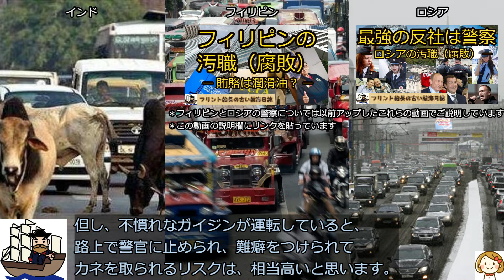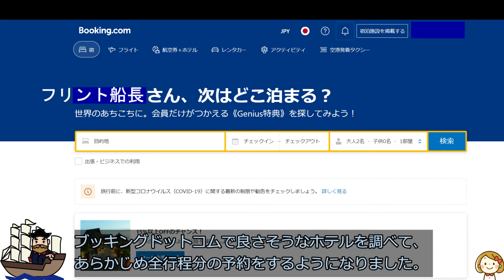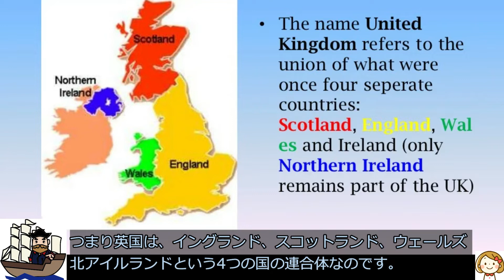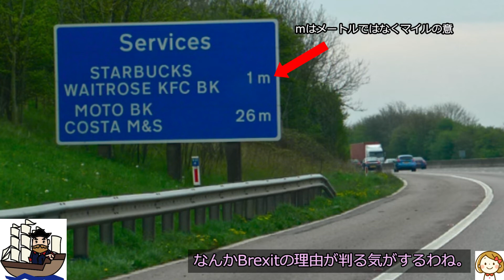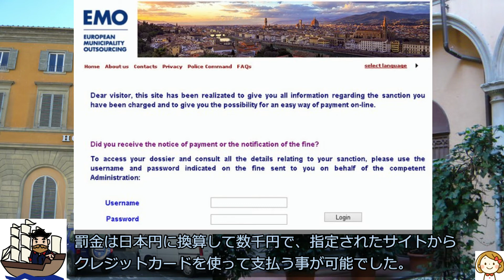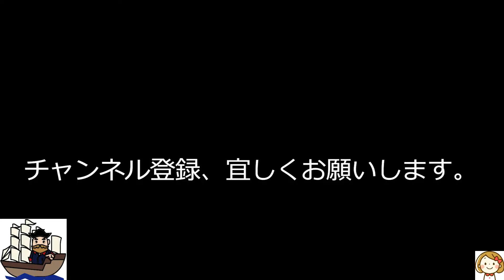日本語カーナビ･ガーミンで行く欧州レンタカー旅行（英国、スペイン、アイルランド、フランス、イタリア、ドイツ、チェコ、クロアチア）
【動画中で紹介した関連動画リンク】

今回は、以前にアップした動画"ドイツでの車の運転 -世界で唯一の速度無制限高速道路-"の最後で少し触れた、モスクワ駐在時代に休暇で度々行ったヨーロッパのレンタカー旅行について、お話ししたいと思います。これからヨーロッパをレンタカーで旅行しようと考えている方にも、この動画の情報を役立てて頂ければ幸いです。

私が2009～2013年の間にレンタカーで旅行した国は、英国、スペイン、アイルランド、フランス、イタリア、ドイツ、チェコとクロアチアです。

多くの日系企業では、発展途上国に派遣する日本人駐在員が当該国で車の運転をする事を推奨せず、運転手付のカンパニーカーを貸与します。私の場合は、ドイツとシンガポールでは自分で運転していましたが、インド、フィリピン、ロシアでは、運転手付のカンパニーカーがありました。

インド、フィリピン、ロシアの一般的な運転マナーは、確かに日本よりは悪いのですが、自分で運転する事が不可能なレベルかどうかは、微妙なところです。但し、不慣れなガイジンが運転していると、路上で警官に止められ、難癖をつけられてカネを取られるリスクは、相当高いと思います。また、万が一事故に遭った時の対応等まで考えると、運転はしない方が無難です。

そんな事で、私は2008～2014年までのモスクワ駐在時代、ロシア国内では一切運転しなかったのですが、休暇で西ヨーロッパに出た時には、よくレンタカーを借りて旅行していました。

その時に大変役立ったのが、以前の動画"ドイツでの車の運転 "の最後でご紹介した、日本語でガイドしてくれる海外用カーナビ「ガーミン」です。このカーナビを知ったのは、荒俣宏さんの本「日本語カーナビで行くヨーロッパ･レンタカー旅行完全ガイド◆イタリア篇◆」でした。現在であればスマホのグーグルマップのカーナビ機能を使えば良いのかもしれませんが、当時はまだそのようなサービスはありませんでした。初めてガーミンを使った時は、「ドイツに駐在していた時にこれがあったら、もっといろんな所に行けたのに」と思いました。

ガーミンを使い始める前、2009年に1回だけカーナビ無しで、英国をレンタカーで旅行したのですが、本当に大変でした。初日と最後のロンドン以外はホテルも予約しておらず、どの町に泊まるかも含めて、都度気分で決めました。というと格好良いのですが、実は目的地のホテルを予約してもそこに辿り着けるかどうか判らなかったので、そうせざるを得なかったのです。それはそれで楽しかったのですが、どこの街に行くにも基本昼前後に到着して、まずはホテルを確保するという作業が必要で、常にプレッシャーがありました。ホテルも当たり外れがあって、不愉快な思いもしました。

ガーミンで目的地にホテルを登録すれば、確実にそこに行けるので、ガーミンを使い始めてからは、ブッキングドットコムで良さそうなホテルを調べて、あらかじめ全行程分の予約をするようになりました。

レンタカーは専らエクスペディアを使って予約していました。エクスペディアのレンタカー予約サイトには英国版と米国版があったのですが、何故か米国版の方が格段に安かったので、ヨーロッパでレンタカーを借りるのに、米国版で予約していました。

ヨーロッパで車を借りる時の問題は、オートマチック車が少ない事でした。昔の日本もそうでしたが、ヨーロッパでは未だにマニュアル車が主流なのです。私は1986年に車を買い替えて以来、マイカーは常にオートマチックだったので、マニュアル車の運転には若干不安がありました。

2010年にスペインのアンダルシア地方を旅行した際、3泊4日という短い期間の旅行だった事もあり、予約しやすくてレンタル料も安いマニュアル車にしたのですが、左ハンドルのマニュアル車は思った以上に運転し辛く、大変後悔したので、その後は必ずオートマチック車を予約するようにしました。

私は日本で免許を取った1977年から1986年までは、マニュアル車ばかり運転していたので、なんとかなるかと思ったのですが、左ハンドルのマニュアル車の運転は思った以上に大変でした。右ハンドルの場合、シフトチェンジの際には右手だけでハンドルを持ちながら、左手でシフトレバーを握ってシフトチェンジします。左ハンドルでは当然これが逆になるのですが、左手だけでハンドルを持ちながら、右手でシフトチェンジすると、慣れていないせいで、どうしてもふらついてしまい、走行を安定させるのに苦労したのです。

レンタル料の安い小型車はマニュアル車しかないケースが多く、結果としてグレードの高い車を借りる事になったのですが、それでもレンタル料は1日あたり1万円以下で、リーズナブルでした。エクスペディアでは複数のレンタカー会社を比較して選択出来るので、安いところを選べたのも価格がリーズナブルになった一因です。

さてここからは、各国のドライブ事情についてお話しします。

先ほどお話しした通り、最初のドライブ旅行は2009年5月の英国で、ガーミン無しでした。午前中にロンドン市内のレンタカー店で、予約しておいたレンタカーを借りて、取り敢えず北を目指しました。スコットランドの首都エジンバラに行こうと思っていたのですが、1日の走行距離としては長くなりすぎるので、その手前のニューカッスルで一泊するつもりでした。ところがロンドン市内を抜けるのに道に迷ってしまって時間を取られ、ニューカッスルまで辿り着けず、相当手前のヨークで夕方になってしまい、そこで一泊しました。世界の中心ニューヨークの名前の由来となった街ですが、こんな偶然が無ければ訪れる事は無かったと思います。

ヨークに着いた時には、ホテルを予約するインフォメーションセンターが閉まっており、B&Bを何軒も回って、漸く空室を見つける事ができました。これに懲りて、以降の町では必ずインフォメーションセンターが開いている時間に到着し、そこでホテル予約をするようにしました。

翌日ヨークからエジンバラを目指し、途中イングランドとスコットランドの国境を通りました。英国の正式名称は"The United Kingdom of Great Britain and Northern Ireland"です。このUnited Kingdomは"連合王国"と訳されます。つまり英国は、イングランド、スコットランド、ウェールズ、北アイルランドという4つの国の連合体なのです。

特にスコットランドは独自の紙幣を発行するほど独立心が強いので、わざわざ仰々しく国境に表示をしているものと思います。スコットランドのみローマ帝国の覇権が及ばなかった事も、独立心が強い原因かもしれません。チャーチルは「カエサルがドーバー海峡を渡った時から大英帝国の歴史は始まる」と言いましたから、ローマ帝国外にあったスコットランドの事をイングランド人がどう思っているかは微妙です。

ちなみにドイツの大部分を占める地域も、ローマ帝国の支配を受けなかったのですが、例外的にローマ帝国の一部であったライン川流域に住むドイツ人は、その事に誇りを持っているように感じました。ドイツで古代ギリシャ･ローマ史の研究が盛んなのは、コンプレックスの裏返しかもしれません。

英国の道路事情は欧州大陸側と大きく違います。一番の違いは、英国のみが左側通行な事です。なので車は右ハンドルです。左側通行の国の多くは、英連邦の国なのですが、日本が左側通行になったのは英連邦には関係なく、明治期の偶然のようです。欧州大陸側も昔は左側通行だったようですが、ナポレオンが右側通行のルールを作ったそうです。なのでナポレオンに征服されなかった英国のみが左側通行のままになったのです。もう一つの違う点は、距離や制限速度がKmでなくマイル表示になっている事です。

2009年の英国旅行の際には、エジンバラの後、湖水地方のウィンダミア湖畔の町ボウネスに泊まりました。チャンネル名の"フリント船長"は、英国の作家アーサー･ランサムの少年少女向け小説「ツバメ号とアマゾン号」シリーズに登場する、ジム叔父さんのニックネームから取ったものなのですが、その小説の舞台が湖水地方なのです。

この時は道を良く知らない大都会で運転する事に不安があったので、湖水地方から近いにも関わらず、ビートルズゆかりのリバプールには敢えて寄りませんでした。:地図で場所を調べながら、ポールやジョンの育った家などのゆかりの場所を訪れる事は難しいと思ったのです。ガーミンを手に入れて不安が無くなったので、翌2010年にリバプールを訪れる事が出来ました。この時の事は以前アップした動画"ビートルズ巡礼 - ロンドン・ニューヨーク・リバプール -"で触れています。ビートルズゆかりの場所に車で行くのに、ガーミンが大活躍でした。

2010年、ガーミンを手に入れてから最初のドライブ旅行はスペインのアンダルシア地方でした。お話しした通り、この時はマニュアル車を借りてしまい、大変苦労しました。

2010年の2回目のドライブ旅行はまた英国で、前述の通りリバプールを訪れたのですが、そこから足を延ばして、アイリッシュ海をフェリーで渡り、ダブリンにも行きました。

2度目の英国ドライブ旅行の後、2011年夏にはフランス一周ドライブ旅行をしました。モンサンミッシェルとプロバンス地方に行きたかったのですが、この2か所はフランスの北西と南東に位置しているので、結果としてフランス一周になってしまったのです。

この時はフランス車のプジョーをレンタルしました。見た目はシックで格好良く、驚いた事にベンツのCクラスに積み込むのに苦労したスーツケース２個が、難なくすっきりと収まりました。「フランス人は車の収納を気にするのでフランス車は収納に優れている」と聞いた事がありましたが、まさにその通りでした。

一方、オートマチックトランスミッションはシフトアップの際にガクンと車速が落ちるなどスムーズさに欠け、電気系統に問題があるのか、他の車など近くで強い電波を発するものがあると急にFMラジオが鳴り出すなど、基本性能は今一つでした。また、クリープ現象が全く無くて、車を停める際の微調整に大変苦労しました。クリープ現象をフットブレーキの加減で微妙にコントロールする事で、車を僅かに動かすなどを行っていたので、駐車の際にクリープが無くて苦労したのです。これに懲りて、以降はラテンの車は避けるようにしていました。

次は2012年4月末から5月にかけて、イタリアを旅行しました。この時は北イタリアを回り、2012年末から2013年にかけての年末年始休暇は南イタリアを回りました。フランスでラテンの車に懲りたので、イタリアでは専らドイツ車を借りました。

モスクワから帰国する前の、最後のレンタカー旅行は2013年8月のクロアチアでした。クロアチアは前月にEUに加盟したばかりでした。モスクワからアエロフロートの直行便で、アニメ映画「魔女の宅急便」の舞台となったドゥブロブニクに入りました。ドゥブロブニク観光にはレンタカーは不要だったので、北に足を延ばした中5日間だけレンタカーを借りました。この時は珍しく大衆車であるシュコダのオクタビアのオートマチック車があったので、それにしました。シュコダはVWの子会社で、もともとはチェコの国営自動車メーカーです。パリでタクシーに使われたりしている車ですが、トランクも広く、悪くありませんでした。流石VWです。